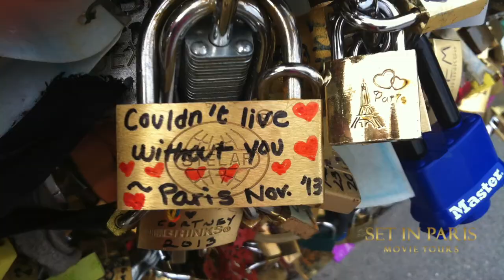Love Locked in Paris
Exploring the current love locks trend in Paris - how it started and the problems that have arisen.
Shows the movies & TV Shows that have featured love locks on location on the bridges in Paris, France.
A picture is worth a thousand words. lovelocked and take a selfie of you and your loved ones on the beautiful bridges of Paris.